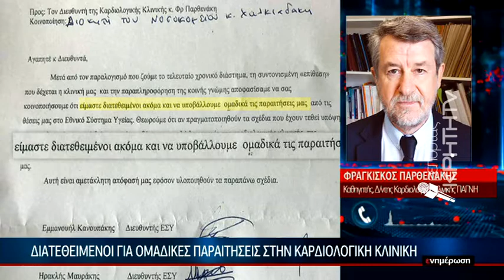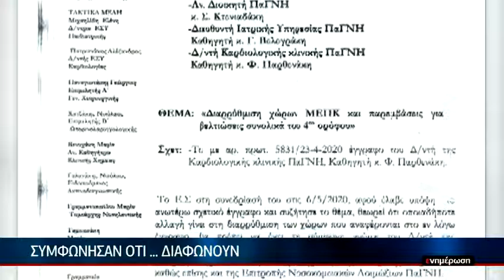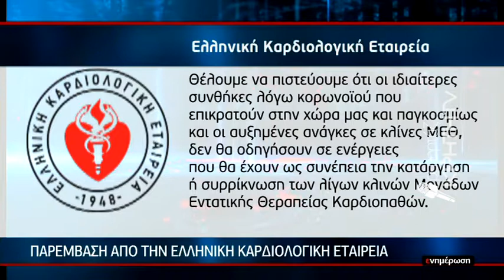Συνεχίζεται η κόντρα για τη νέα ΜΕΘ του ΠΑΓΝΗ